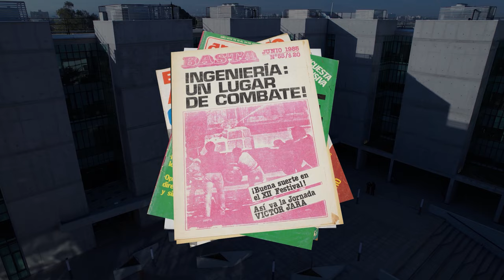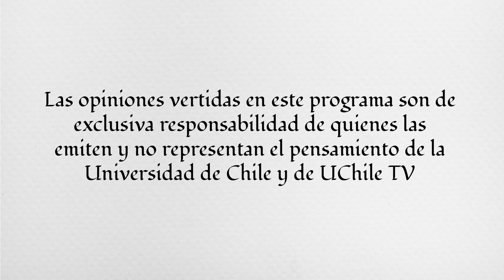Grínor Rojo | Diálogos desde las Humanidades. Una mirada a 50 años del Golpe de Estado